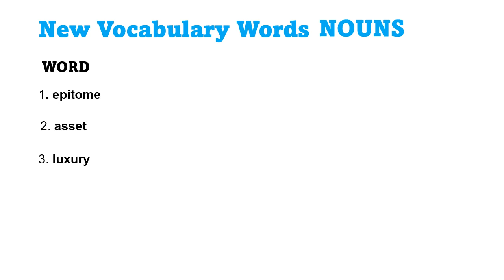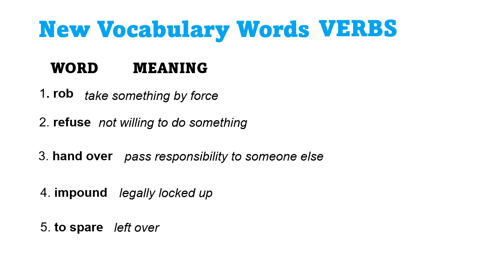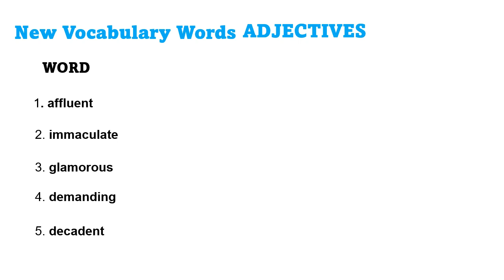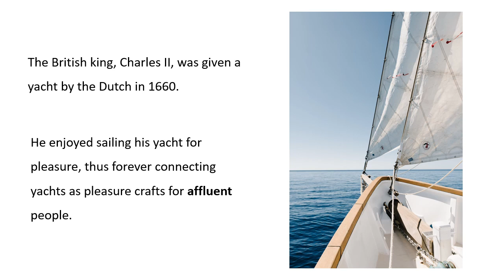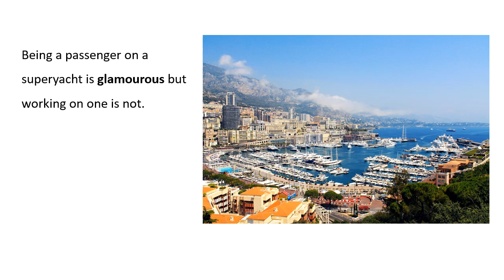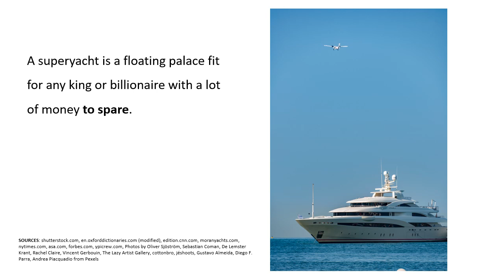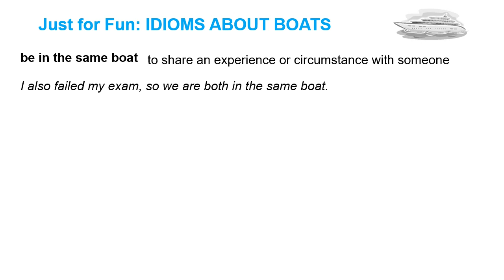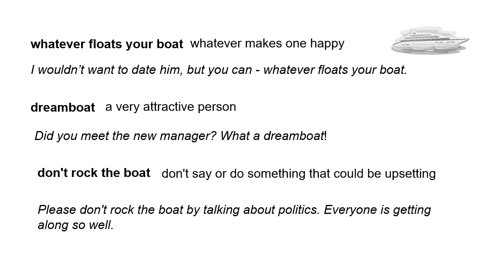A Super Way to Sail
Reading aloud is the easiest way to improve your English. Read aloud with me! This article is about the luxurious world of yachting.